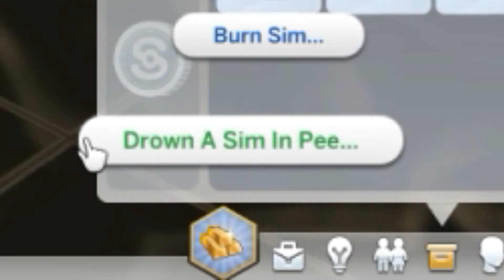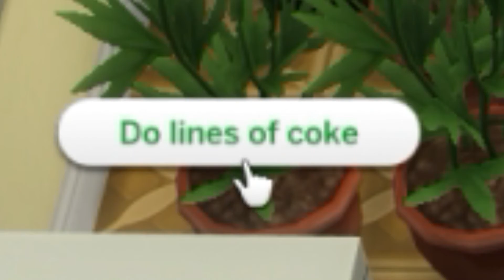The Milton Show: Halloween Special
Milton returns just in time for Halloween in an extra spooky edition of The Milton Show. What kind of wacky situations will he find himself in this time?